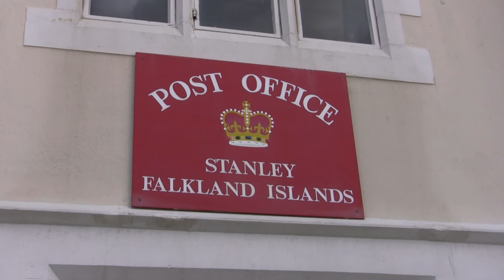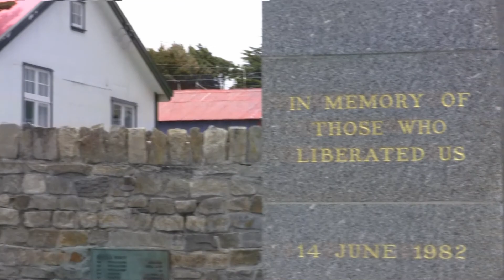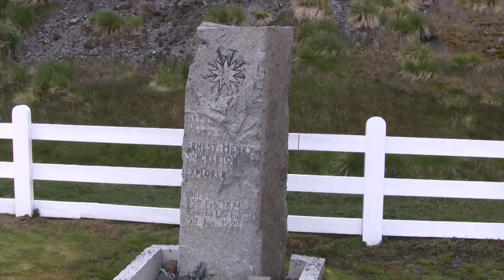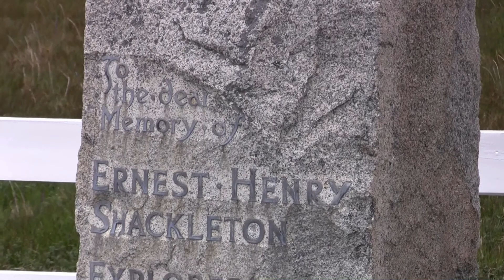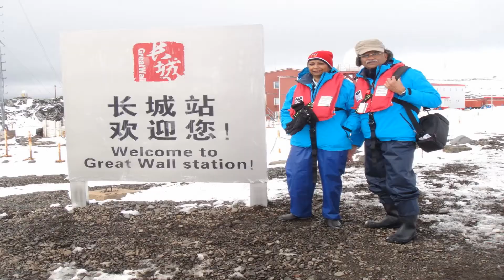Antarctica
Visit to Falkland Islands, South Georgia and Antarctica